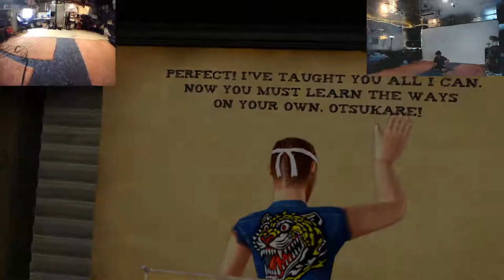BURGERS ARE LIFE | Dead Hungry VR